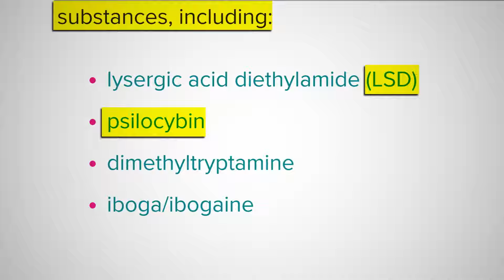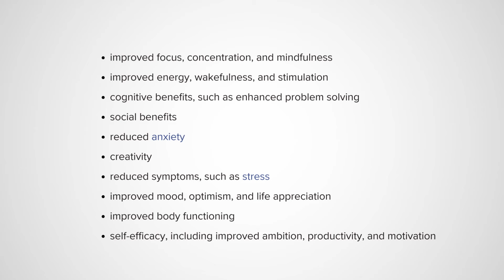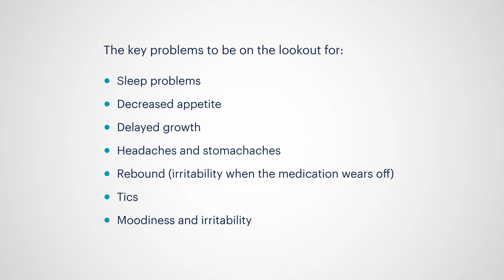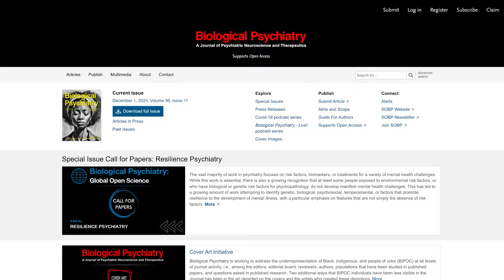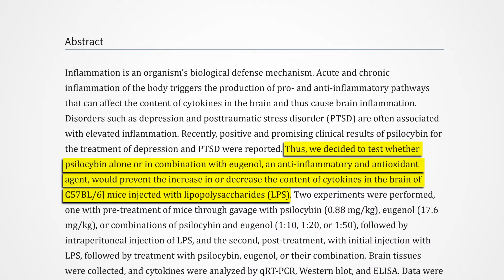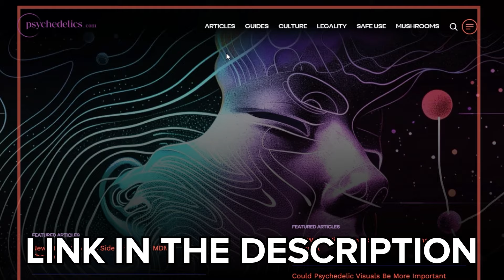The NEW Way to Treat ADHD Without Medication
Are you curious about the potential of microdosing as an alternative to traditional ADHD medications? In this video, I explore the world of microdosing mushrooms, particularly microdosing psilocybin and microdosing magic mushrooms, to see if this approach might actually signal the end of standard ADHD treatment. Many adults with ADHD are turning to psychedelics like LSD and psilocybin mushrooms for potential benefits. I break down how microdosing psychedelics like microdosing LSD and microdosing shrooms might impact mental health and provide new perspectives on adult ADHD.

I’ll dive into the benefits of microdosing, examining whether it can effectively support ADHD in adults. This journey includes the science behind how psychedelics work and the fascinating potential of psilocybin therapy for mental well-being. I also discuss popular choices like magic mushrooms, shrooms, and even how psilocybin and LSD are becoming more talked-about in mental health circles.

If you're considering alternative paths in ADHD treatment or are just intrigued by the growing field of psychedelics, this video covers everything from ADHD tips to the latest insights into ADHD medications explained. Whether you're curious about medication, exploring psychedelic options, or looking for real insights into ADHD medications and how they compare, this video provides valuable info. Watch along to learn more about how microdosing and psilocybin therapy could be the next big thing in treating ADHD.